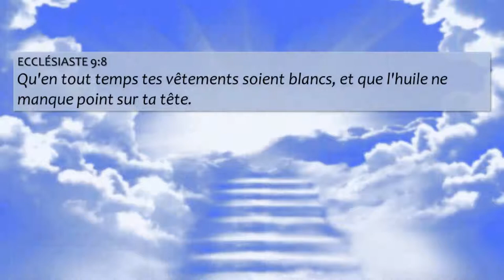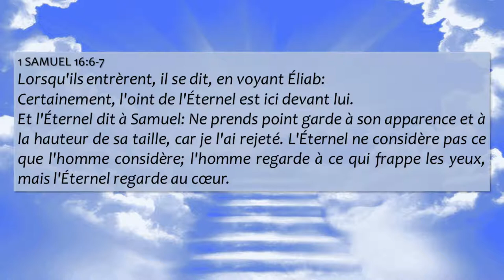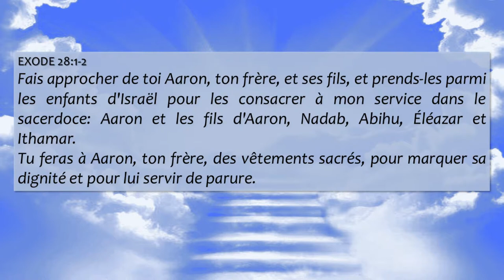08 Avril - Belle et Parfumee 03 // Un vetement blanc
Dans cette partie, nous allons voir l'importance du vêtement de l'épouse, et à travers ce vêtement le besoin que nous avons d'être identiques à l'intérieur et à l'extérieur.